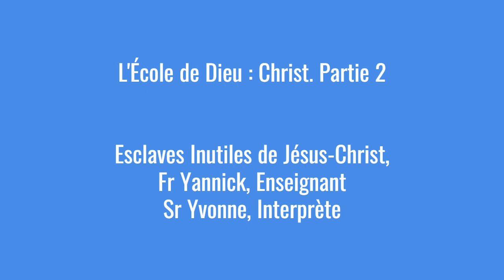L'École de Dieu. Partie 2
Culte avec les Saints de Bâle